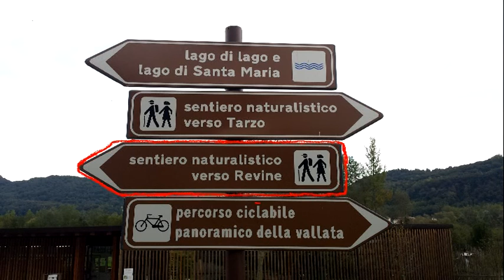Trip around the lakes in Revine Lago, Italy with GoPro Hero3 - sentiero ciclabile prealpi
A wonderfull trip around the lakes of Lago and Santa Maria in a sunday morning of september in a beautiful small town in Veneto, Italy! I recorded the video with my GoProHero3. i want to share this little unknown place to all of you! hope you enjoy it!

Un viaggio meraviglioso intorno ai laghi di Lago e di Santa Maria in una domenica mattina di settembre in una bella cittadina in Veneto , Italia ! Ho registrato il video con il mio GoProHero3 . Voglio condividere questo piccolo luogo sconosciuto a tutti voi ! spero ti sia piaciuto!